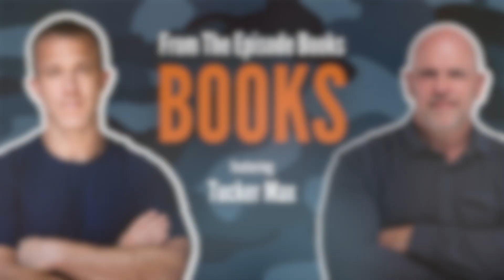The Story That Will Make You Cry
Steve and Tucker discuss the most impactful books Tucker has ever produced with Scribe and how TIffany Haddish's book, The Last Black Unicorn, is like no other